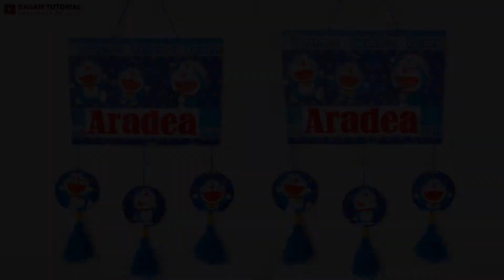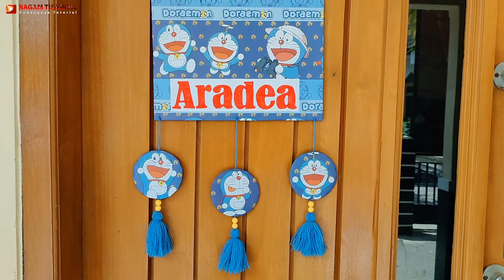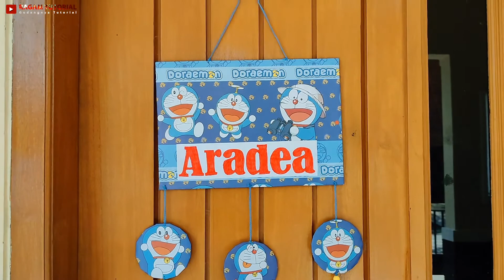IDE KREATIF - Membuat Hiasan Pintu Kamar dari Kertas Kado - Hiasan Pintu Tema Doraemon - Room Decor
Bahan dan alat :
- Kertas kado
- Kardus bekas ukuran 28 x 20cm
- Benang wol
- Manik-manik
- Lem kertas
- Double tape

untuk cara membuatnya silahkan langsung saja tonton videonya..
terima kasih.